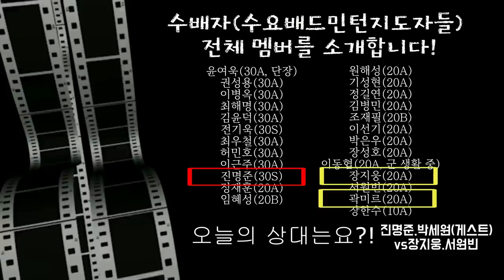물 흐르듯이 부드러운 실업팀 선수출신의 스킬! 준자강vsA조ㅣ 진명준.박세원vs장지웅.곽미르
`19.09.04 수배자(수요배드민턴지도자) 상금리그 결승전입니다!
밀양시청 선수 출신인 진명준 선수의 플레이가 요즘 최고 전성기를 찍고 있는 것 같습니다!